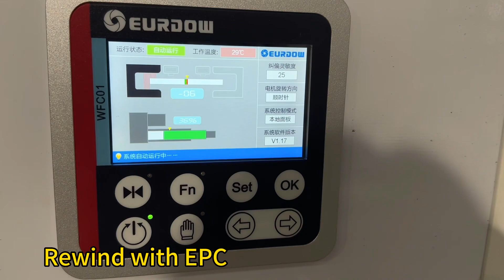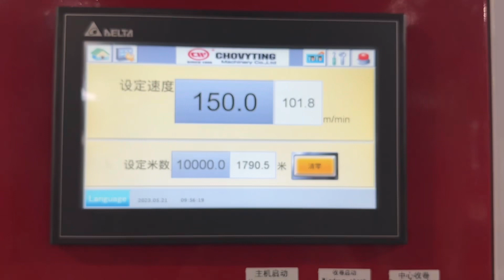Inner embossing gusset rolling machine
CW-700IEB inner embossing rolling machine
This machine can do inner embossing and side gusset for rolling rewind
Widely used in heavy duty bag making